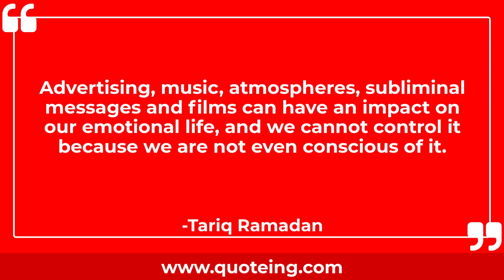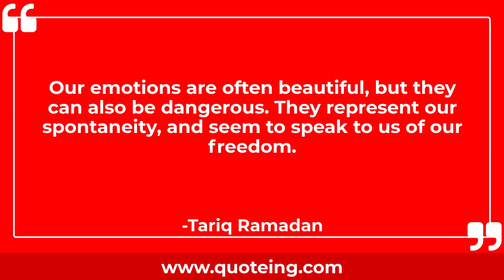Tariq Ramadan Quotes - Quoteing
Tariq Ramadan Quotes
The world is a complex place, and the influence of the media in its representation and its power of communication and interpretation is a remarkable amplifier of emotions, and of illusions.

Clarity and consistency are not enough: the quest for truth requires humility and effort.

Fasting is, first and foremost, an exercise for identifying and managing adversity in all its forms. With faith, in full conscience, fasting calls women and men to an extra degree of self-awareness.

Malaysia is a country unlike any other: Full of promise and fragility. Its history, cultural and religious diversity make it a rich, compelling and surprising land.

Advertising, music, atmospheres, subliminal messages and films can have an impact on our emotional life, and we cannot control it because we are not even conscious of it.

The rich stick together; the poor and the marginalised are thrown together.

Instead of looking outside of ourselves and counting potential enemies, fasting summons us to turn our glance inward, and to take the measure of our greatest challenge: the self, the ego, in our own eyes and as others see us.

Our emotions are often beautiful, but they can also be dangerous. They represent our spontaneity, and seem to speak to us of our freedom.

Cultures are never merely intellectual constructs. They take form through the collective intelligence and memory, through a commonly held psychology and emotions, through spiritual and artistic communion.

The philosophy of fasting calls upon us to know ourselves, to master ourselves, and to discipline ourselves the better to free ourselves. To fast is to identify our dependencies, and free ourselves from them.